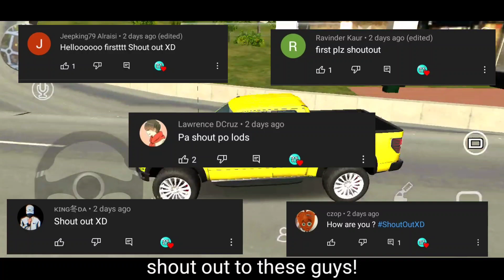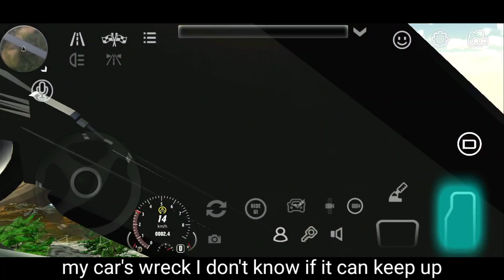CPM Funny moments and more! Solo Adventure | Car Parking Multiplayer new update 2021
For tags only;
Car Parking Multiplayer coins
Car Parking Multiplayer free coins
Car Parking Multiplayer how to get more money
Car Parking Multiplayer how to get 50M
Car Parking Multiplayer how to make 2000hp
Car Parking Multiplayer how to make 2hp
Car parking multiplayer how to get coins without gg
Car Parking Multiplayer how to get all cars
cpm 2021
Car Parking Multiplayer new update 2021